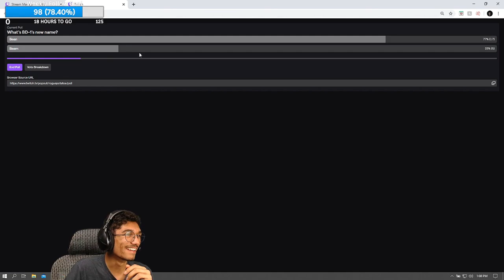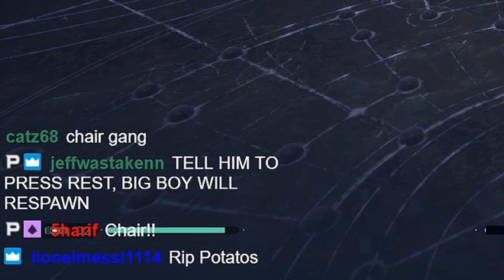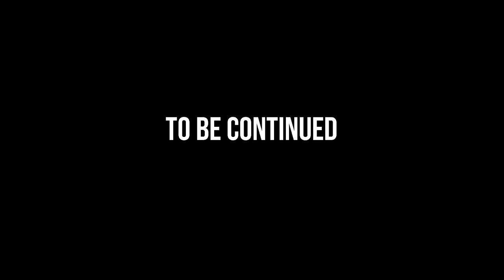"New Friends" - Potato Fallen Order Ep. 2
Hey guys! Welcome back. Here is episode two of Potato Fallen order. The series where I'm going through EA's Jedi Fallen Order but with viewer interaction! In episode two, we will be meeting some new friends. Bean, or more commonly known as BD-1. As well as Ogdo Bodgo! Make sure to watch the whole video to see what happens!

For those who want to see the FULL unedited gameplay, I have it right here for you!:

I'm live four times a week! Come hang out!

Stream Schedule: Week of 5/17/20
Monday: 11:30AM EST
Tuesday: 11:30AM EST
Wednesday: 11:30AM EST
Thursday: 11:30AM EST (JEDI FALLEN ORDER)

Thanks for reading, I hope you enjoy the second episode of "Potato Fallen Order".